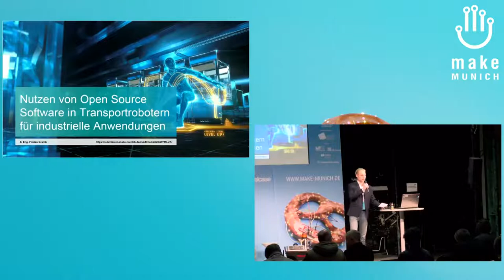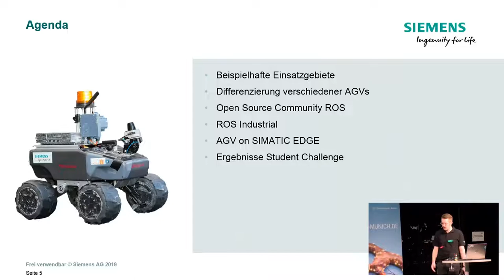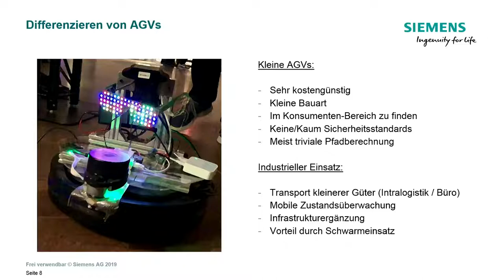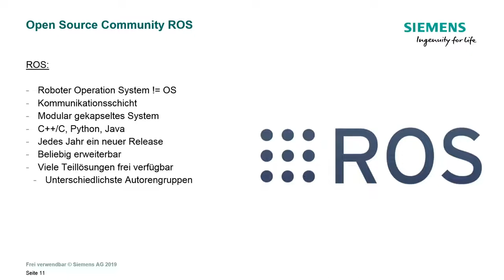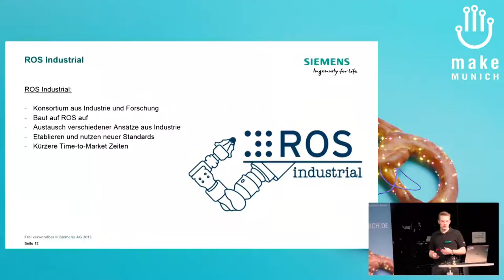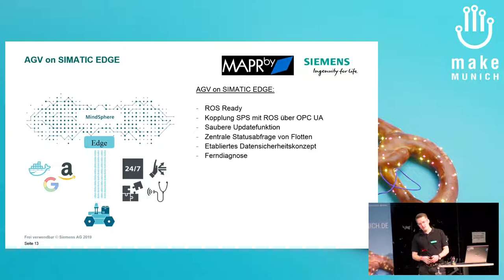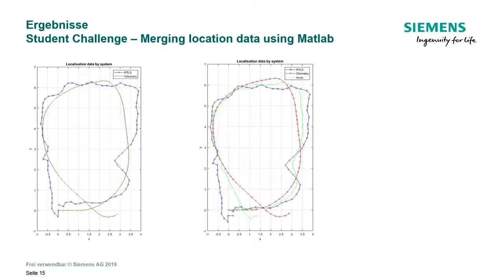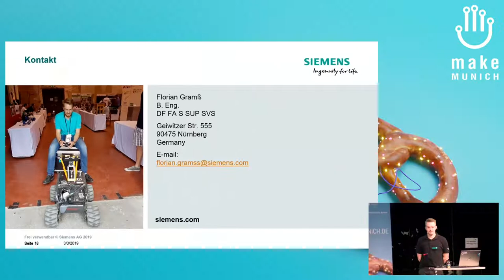2019 - Nutzen von Open Source Software in Transportrobotern für industrielle Anwendungen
Konzept unter zu Hilfenahme bestehender Standards wie ROS für AGVs . Dieser Vortrag behandelt eine Einführung in die Thematik und Vorteile einer solchen Lösung.

AGVs (Autonomous Guided Vehicles) spielen in Zeiten von Industrie 4.0 und Losgrößen 1 Produktion in der Logistik und Fertigung eine immer wichtigere Rolle. Um den verschiedenen Problemstellungen unterschiedlicher Branchen gerecht zu werden, versuchen wir eine Plattform so zu gestaltet, dass bestehende Lösungspakete wie z.B. für Navigationsaufgaben möglichst einfach auf diversen Roboterplattformen adaptiert werden können. Maximale Kompatibilität verschiedener Software-, Infrastruktur- und Hardwarepakete ist hierbei das Hauptkriterium. Im Rahmen verschiedener Arbeiten versuchen wir ein solches Konzept unter zu Hilfenahme bestehender Standards wie ROS für AGVs umzusetzen. Dieser Vortrag behandelt eine Einführung in die Thematik und Vorteile einer solchen Lösung.

Florian Gramß